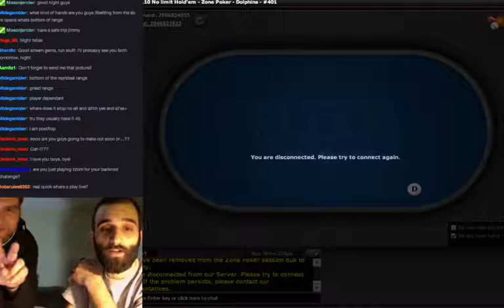Dual Streaming/Casting S&G Session. Join US! - 2 / 2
Me and AJ are at it again with this 2nd dual stream episode. We have a pretty decent session running it up!